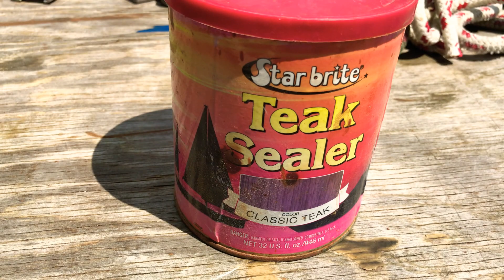Catalina 27, $52 Starbrite Teak Sealer washboard restoration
Sand with 80 then 120 then 220 and one heavy coat of Teak Sealer. Dry in the ☀️